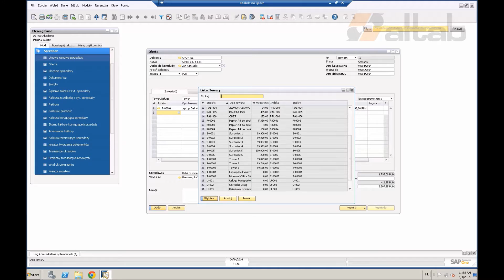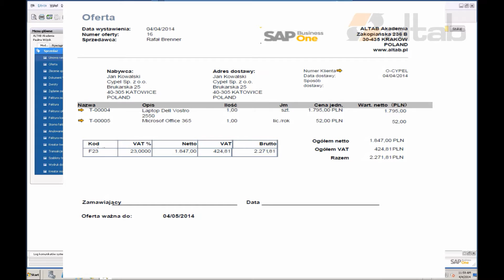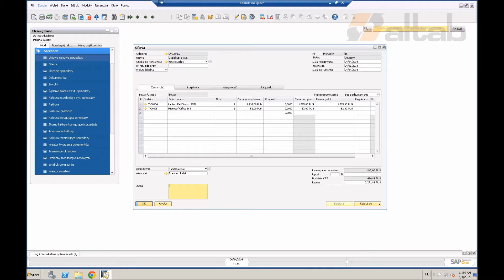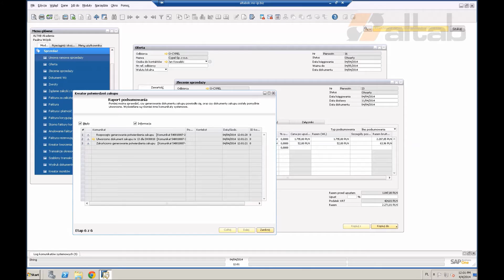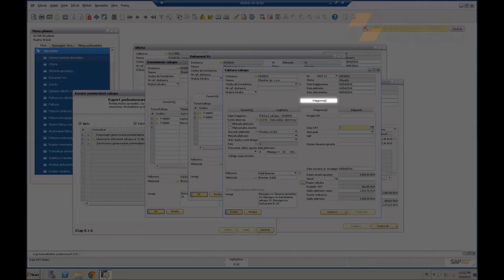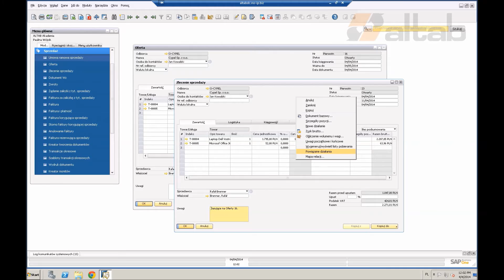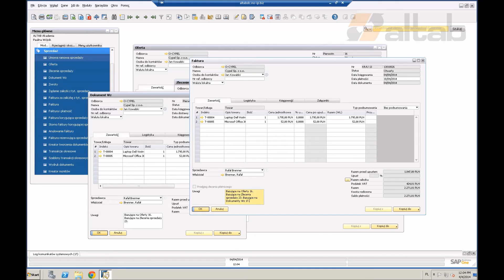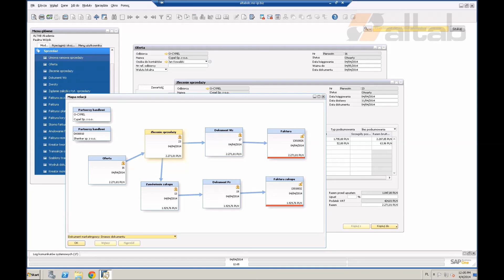Od oferty do faktury - proces sprzedaży w SAP Business One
👉SAP Business One to zintegrowany system klasy ERP obsługujący wszystkie obszary działalności firmy, w tym w sposób kompletny proces od oferty po fakturę sprzedaży.

👉Zobaczcie jak w szybki i prosty sposób wykonać w systemie potrzebne operacje i utworzyć wszystkie konieczne dokumenty od oferty przez dokumenty zakupu i magazynowe, aż po dokumenty sprzedażowe. Kopiując raz wprowadzone dane możemy obsłużyć cały proces sprzedaży i CRM.

00:00 - Przykład procesu sprzedaży w SAP B1 - wprowadzenie
00:28 - Jak dodać ofertę w SAP Business One
01:15 - Druk oferty do pdf
01:56 - Akceptacja Oferty - Zlecenie Sprzedaży
02:32 - Zamówienie do Dostawcy
03:53 - PZ - dodawanie dokumentu na podstawie Zamówienia Zakupu
04:30 - Faktura Zakupu - dodawanie dokumentu na podstawie PZ
05:33 - WZ - dodawanie dokumentu na podstawie Zlecenia Sprzedaży
05:55 - Faktura Sprzedaży - dodawanie dokumentu na podstawie Zlecenia Sprzedaży
06:54 - Mapa Relacji - Wizualizacja procesu
07:18 - Podsumowanie

👉Jeśli zainteresował Cię system SAP Business One - odwiedź naszą stronę

Poznaj więcej możliwości SAP Business One!